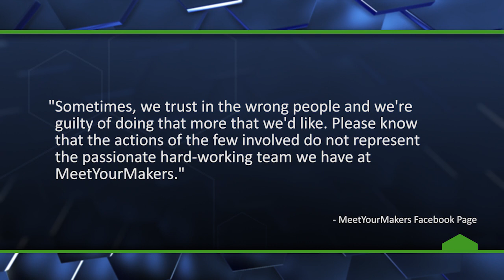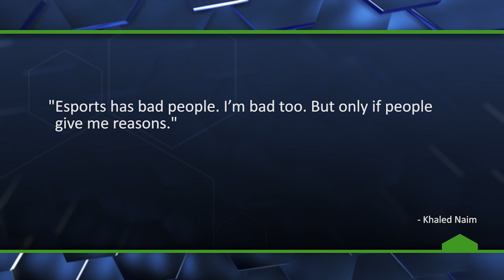League of Legends Team Manager Threatens Player; Gets Fired - The Know